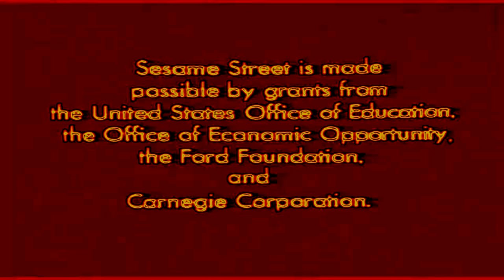NET (1969) in ScarletQueenWaspFlangedSawChorded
Everybody's USA